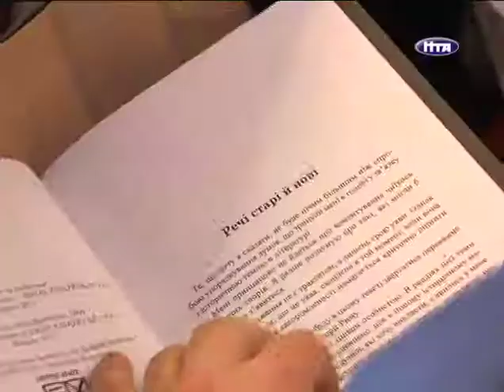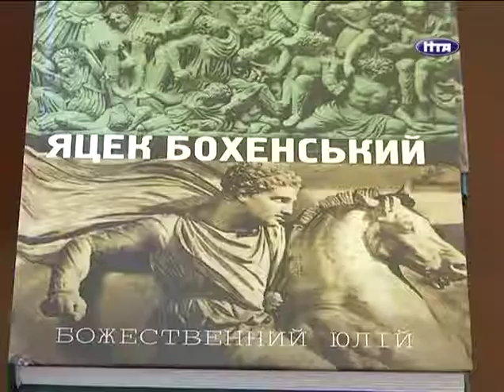НТА-Новини-Львів: Львів відвідав письменник Яцек Бохенський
Творчий візит. Наше місто відвідав уродженець Львова, а сьогодні -- всесвітньовідомий польський письменник Яцек Бохенський. Цей автор здобув популярність насамперед своїми романами про античний світ — книгою про Овідія «Назон-поет» та «Божественний Юлій Цезар», переклад яких не так давно з'явився і українською. Тексти Бохенського, кажуть літературознавці, цікаві з однієї причини, адже є сумішшю біографії, детективу, любовної белетристики та психологічної прози. Звичайно, що усе це підкріплено правдивими історичними фактами.